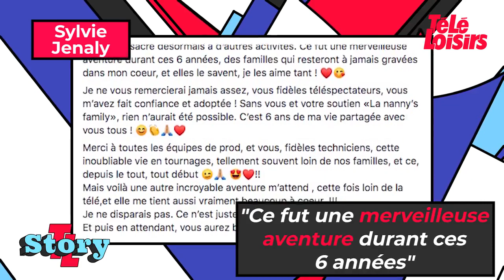Super Nanny Sylvie Jenaly arrête Super Nanny TFX Une autre incroyable 3